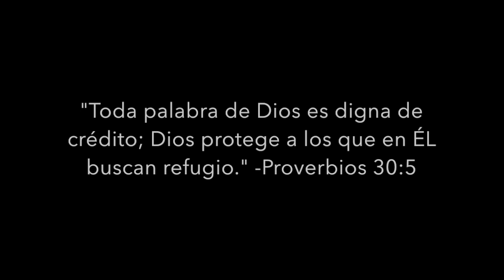Confío (Cover) by: Nani Chavez | Jaci Velasquez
Hi! I'm Nani Chavez, and I love to sing to Jesus! I will have a new cover every Friday!

Hola! Bienvenido a mi canal! Soy Nani Chavez, y amo cantarle a Jesús! Te invito a subscribirte a mi canal y darle un like al video! (Solo si quiere, aquí no forzamos a nadie jiji) Habrá un cover nuevo cada Viernes!
Ésta canción me recuerda de la perfecta fidelidad de Dios! Espero que sea de bendición para los que la escuchen, así como lo fue para mí. ¡Dios les bendiga!